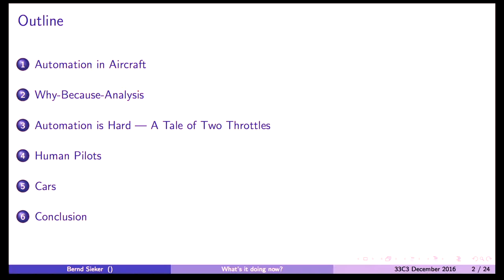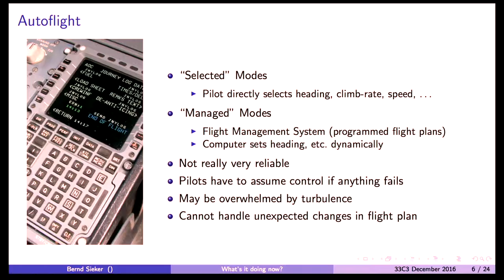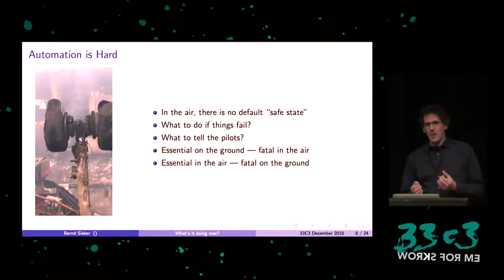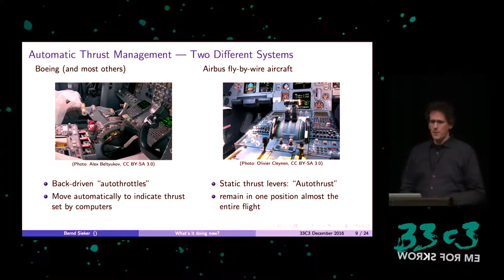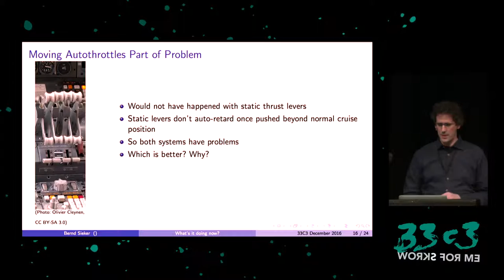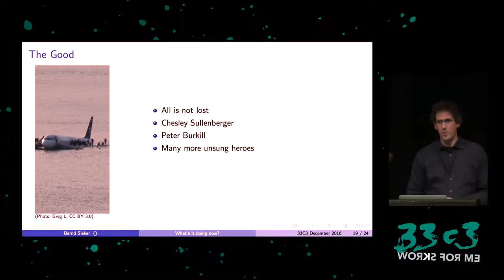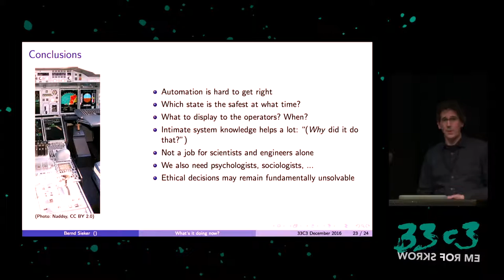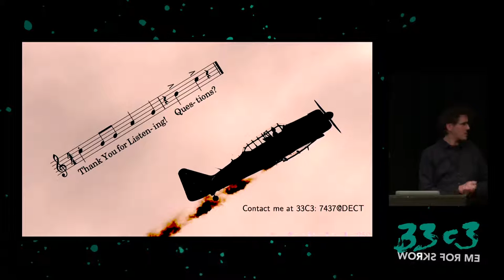What's It Doing Now? (33c3) - traduction française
The Role of Automation Dependency in Aviation Accidents

Legend has it that most airline pilots will at one time have uttered the sentence "What's it Doing now?", whenever the autopilot or one of its related systems did something unexpected. I will be exploring some high-profile accidents in which wrong expectations of automation behaviour contributed to the outcome.

['Bernd Sieker']